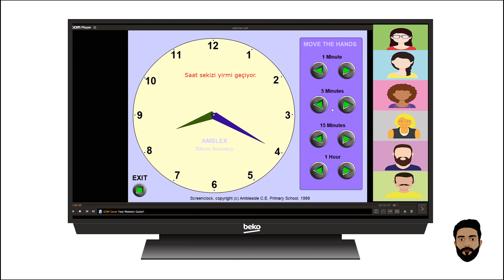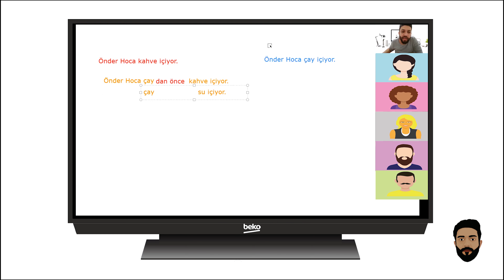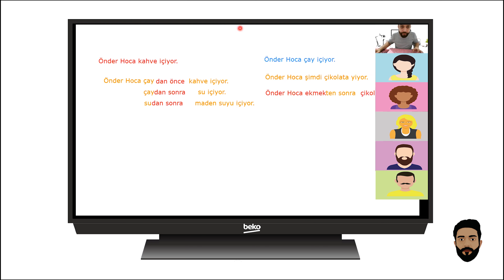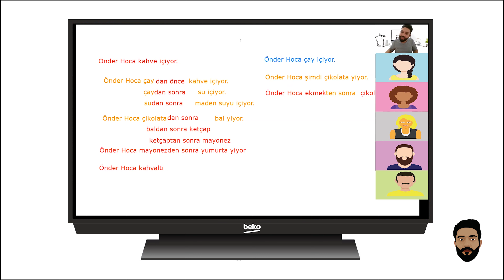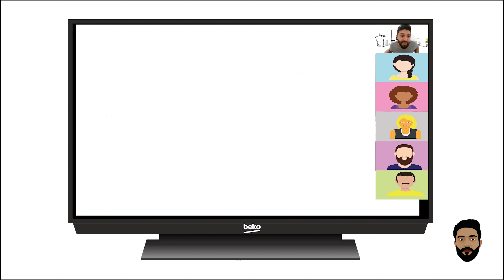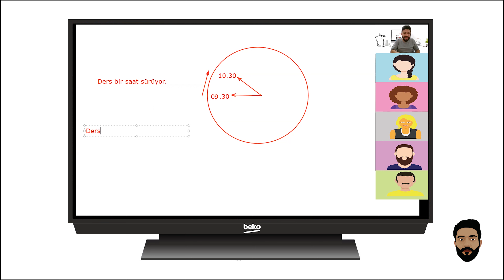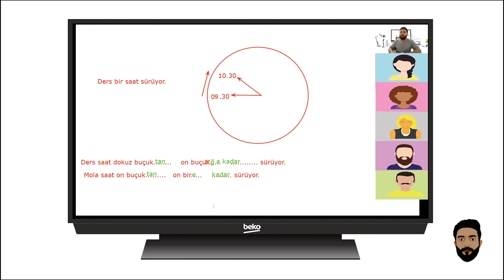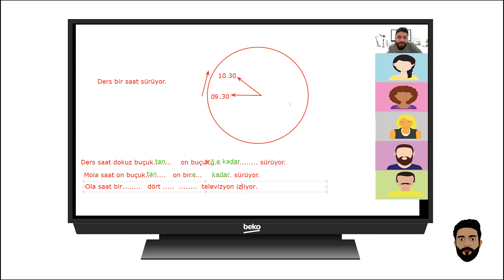7. Saatler ve -DAN önce, -DAN sonra, -DAn -A kadar (Uzaktan A1)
Saatler ve -DAN önce, -DAN sonra, -DAn -A kadar dersi

Saat kaç?
17.00 - Saat beş.
16.30 - Saat dört buçuk.
18.15 - Saat altıyı çeyrek geçiyor.
21.45 - Saat ona çeyrek var.
11.05 - Saat on biri beş geçiyor.

-DAn önce
Yemekten önce ellerimi yıkıyorum.
Uykudan önce dişlerimi fırçalıyorum.
Kahvaltıdan önce kahve içiyorum.

-DAn sonra
Dersten sonra dinleniyorum.
İşten sonra eve geliyorum.
Yemekten sonra çay içiyorum.

-DAn -A kadar
Saat dokuzdan on iki buçuğa kadar Türkçe öğreniyorum.
On iki buçuktan ikiye kadar yemek yiyorum.
İkiden beşe kadar alışveriş yapıyorum.

İyi seyirler.

3. Bu ne? Bu kim? Burası neresi? Koşaç Tümcesi Haber Kipi (-imek Fiili) (Uzaktan - TEMEL 2 SINIFI)